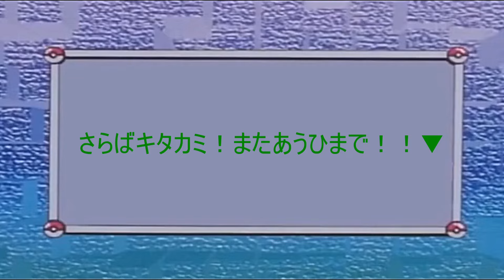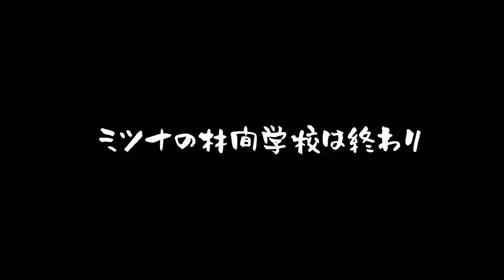【終】ポケモン スカーレット ゼロの秘宝 碧の仮面実況 私の林間学校に付き合ってください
こんなに時間をかけるつもりはなかったんです！

後編：少し待っててね